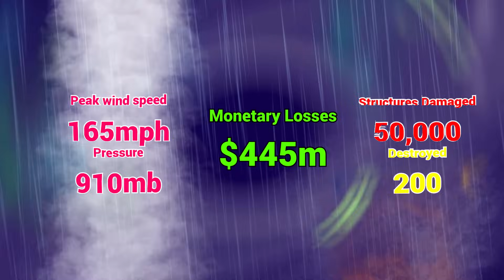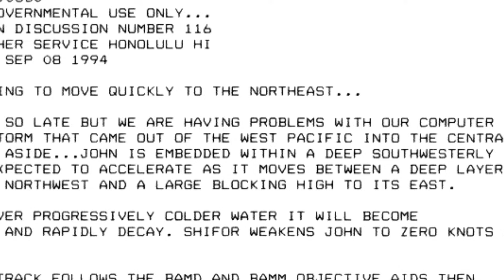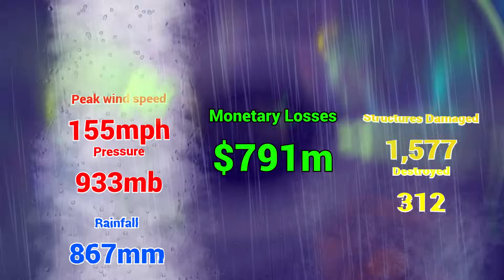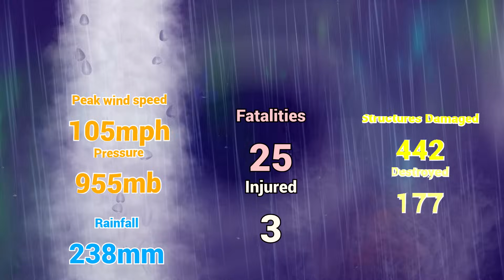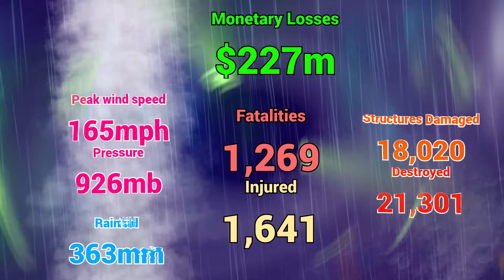Top 10 Strangest Hurricanes of All Time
Over 80 hurricanes, typhoons, and cyclones form in an average year, with over 14,000 storms documented in recorded history. Some of these tropical cyclones have had exceptionally unique paths, which we will cover in the Top 10 Strangest Hurricanes of All Time, with a focus on their incredibly strange and unique tracks.